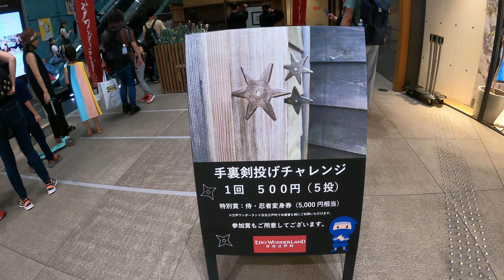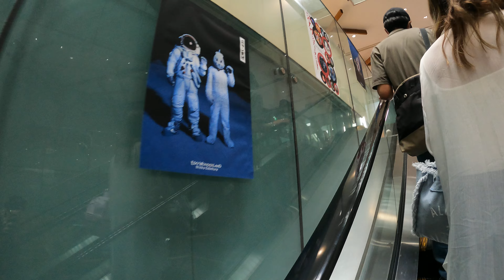Harajuku to Shibuya Tokyo, in Japan walking tour 【4K】6.2023-24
I walked from Harajuku to Shibuya.
It was fun to walk through the many fashionable stores.